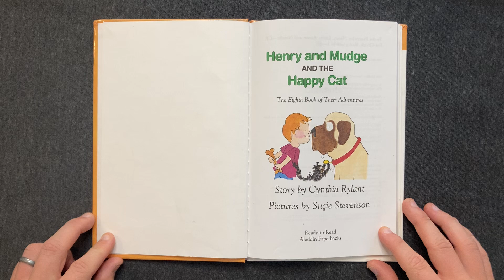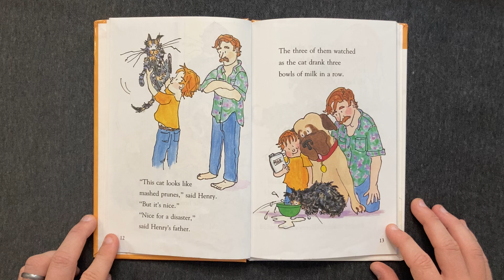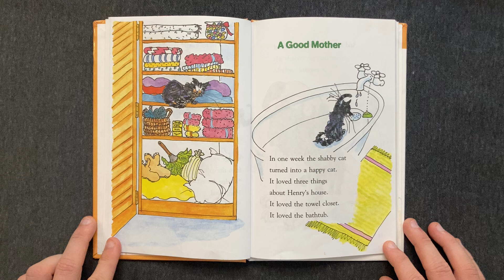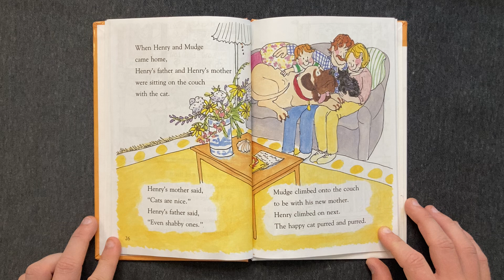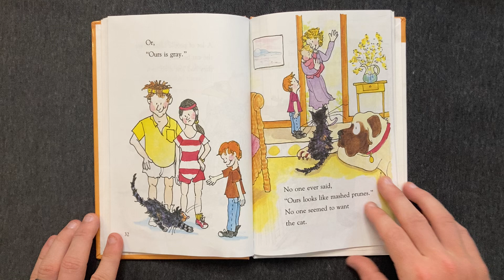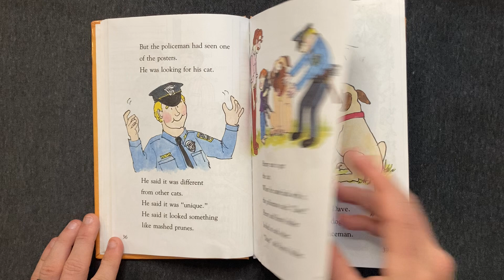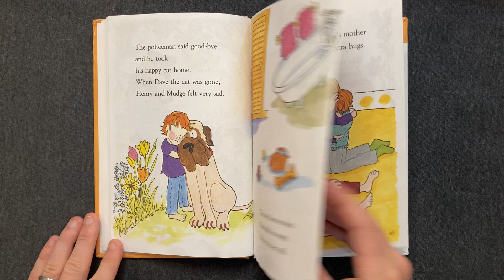Henry and Mudge and the Happy Cat | Children's Book Read Aloud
• Henry and Mudge and the Happy Cat written by Cynthia Rylant and illustrated by Suçie Stevenson (1990)
• From the series: Henry and Mudge